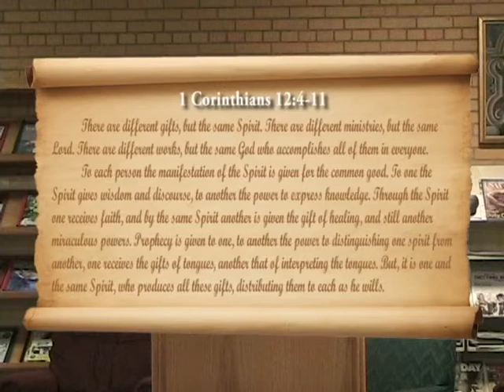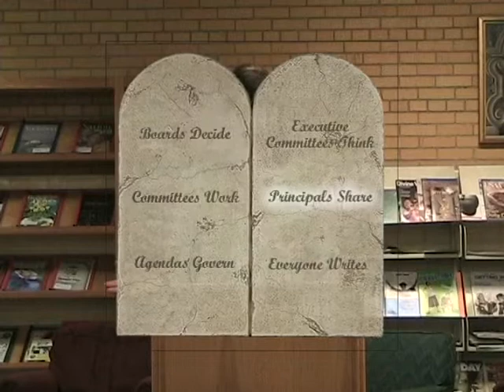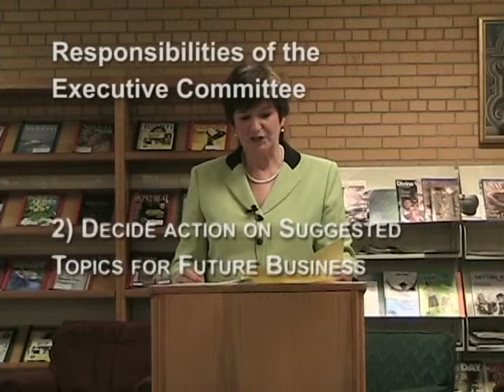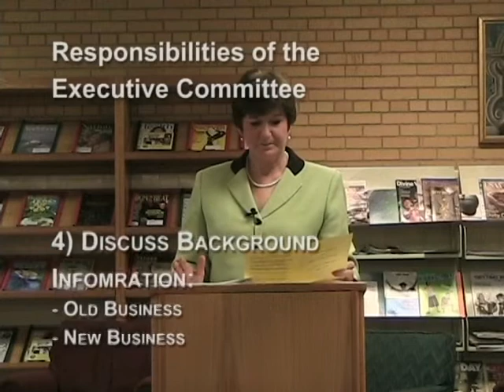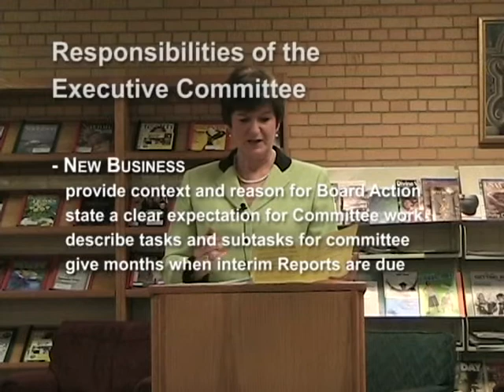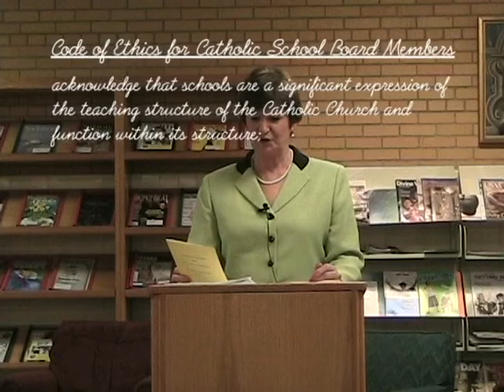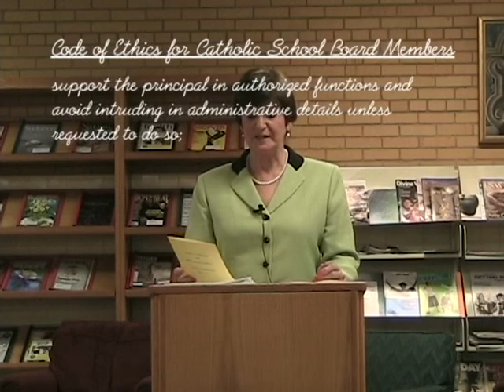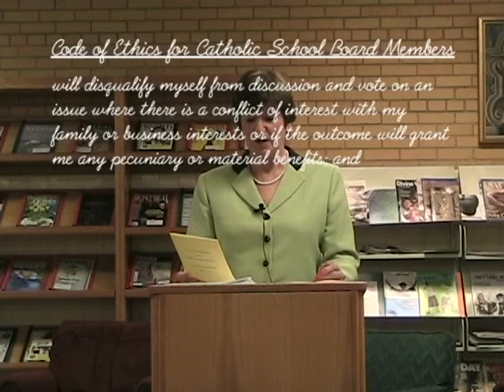OCS Executive Board Training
Archdiocese of Mobile - Office of Catholic Schools
Executive Board Training